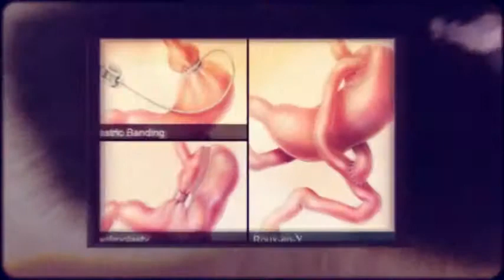Dr. Christian Birkedal, MD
Have you been told that you need surgery? Would you like a second opinion on your diagnosis or are you simply not comfortable with the surgeon you have? Are you unhappy with the way they plan to do the surgery? Dr. Christian Birkedal is a well-known surgeon in Florida and he performs all types of surgery using laparoscopic methods. The use of laparoscopic methods is minimally invasive, leaves minimum scaring, and allows for faster patient recovery. Most abdominal surgery can now be done laparoscopically, avoiding large incisions and subsequent damage to muscles and nerves: not to mention an easier recovery and less pain. Dr. Birkedal provides advanced wound care, skin grafts and flaps. He also performs minimally invasive breast surgery, hernia, thyroid and endocrine surgery, vein treatment, and bariatric surgery, including the gastric sleeve for weight loss. When you go to their office, you will be treated like family, in the same manner they would want their families treated in a similar situation. If you are looking for an experienced, kind and well-respected laparoscopic surgeon, give Dr. Birkedal a call and come in for a con Call his office today at 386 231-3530 to learn how his surgery methods can work best for you.